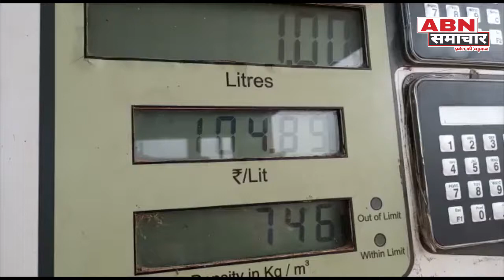पेट्रोल के बढ़ते दामों से लोगों की रफ्तार पर लगी ब्रेक, देखिए क्या बोली पब्लिक!